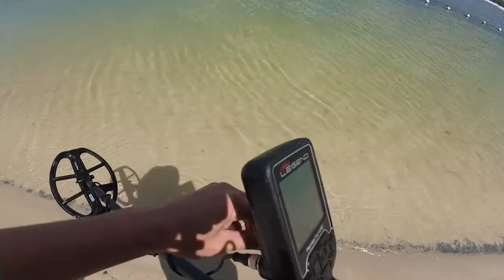🔴 Live! BEACH METAL DETECTING in REAL TIME! (LIVE WATER TREASURE HUNT)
Hey, welcome back to Treasure Outdoors!
METAL DETECTING in REAL TIME in the sand! LIVE on 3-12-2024.
Metal Detecting looking for coins, jewelry or whatever else may come from the hole.
The LEGEND Metal Detector.